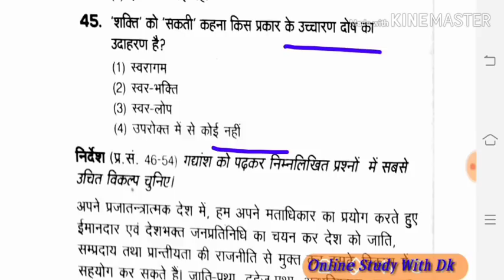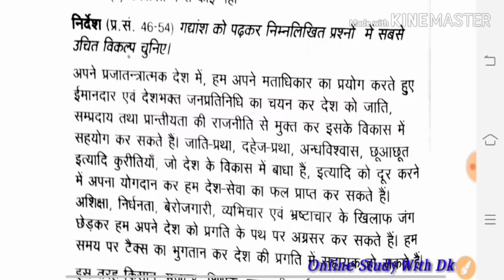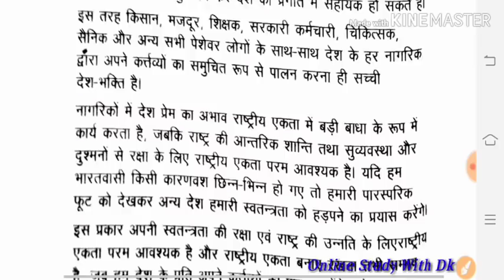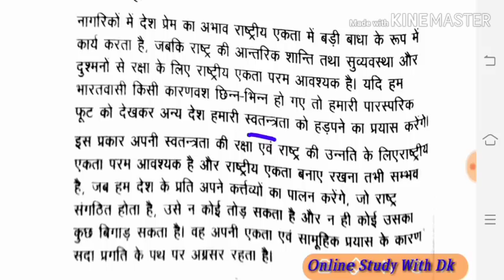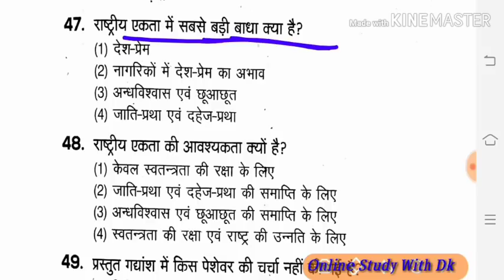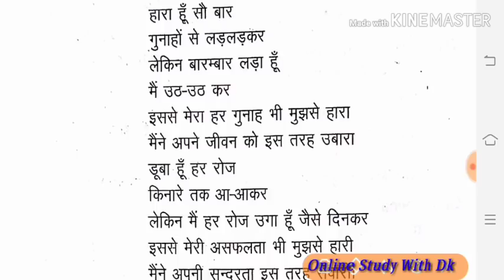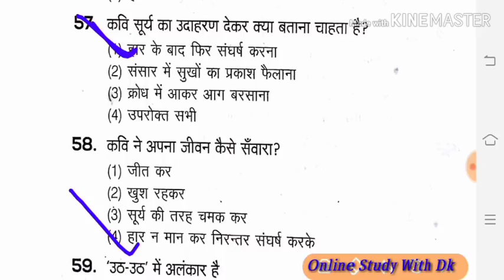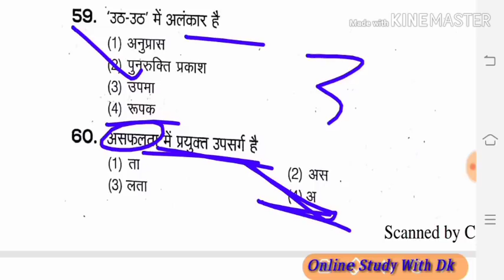CTET SPECIAL || हिंदी के 30 अति महत्वपूर्ण प्रश्न || प्रैक्टिस सेट - 20 || Online Study With Dk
Hello FRIENDS

17. बाल विकास एवं शिक्षा शास्त्र के SAMVIDHA, CTET & Any TET के सिलेबस के आधार पर प्रश्न

22.

# keep supporting
# keep smiling

Everywhere.